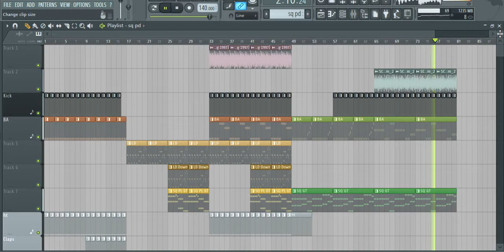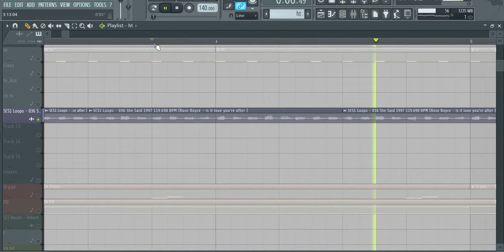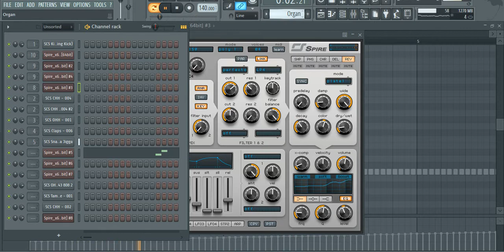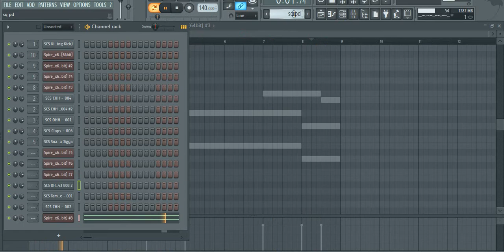FL Studio Short Remakes : Classic - Scooter - She Said; Return Of The Future 1997 FLP+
More classic.